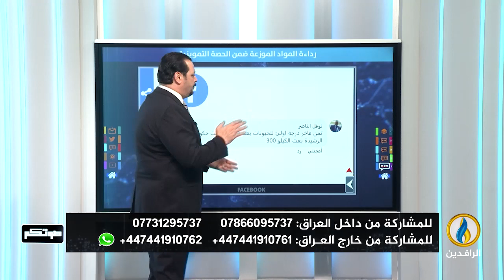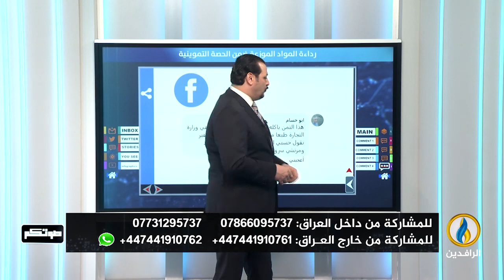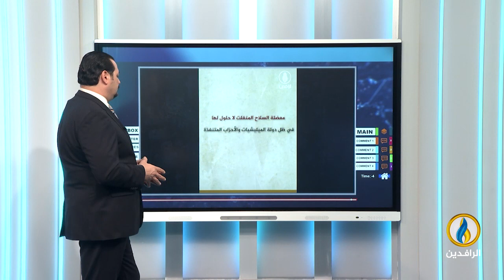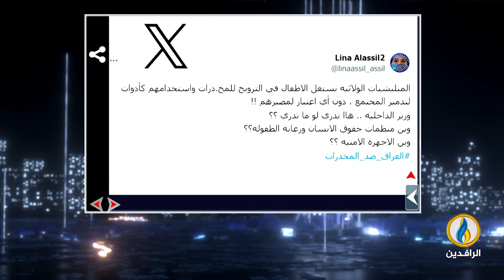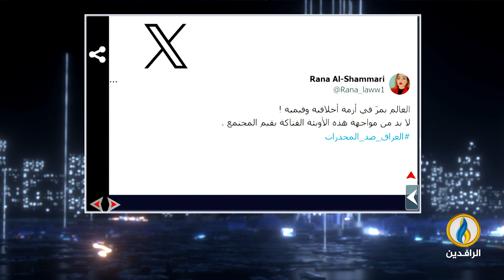صوتكم | 24 - 3 - 2024